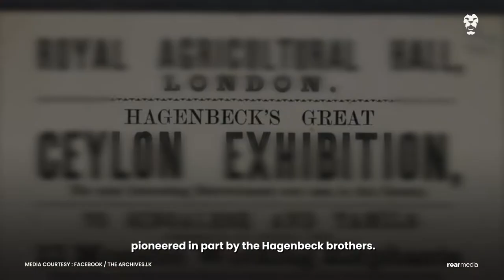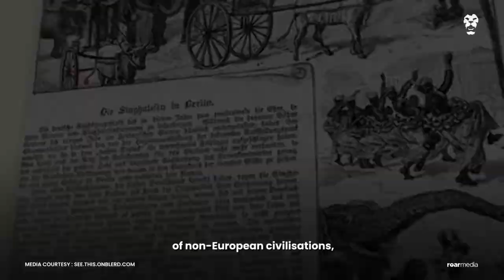Human Zoos: A Grim Colonial History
The origins of the Dehiwala Zoo can be traced back to the 1920s, when the property was the headquarters of the Ceylon Zoological Gardens Company, founded by a German named John Hagenbeck.

The Hagenbeck name is well-known for the family’s success in the late-19th and early-20th centuries as wild animal dealers. But John and his half-brother Carl also pioneered a different kind of zoo — ‘ethnographic exhibitions’, or ‘human zoos’.